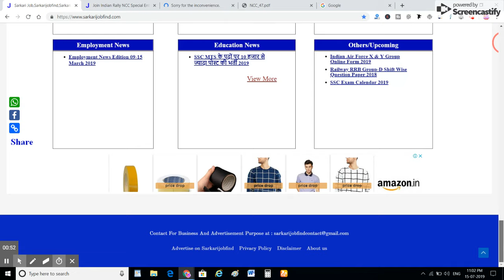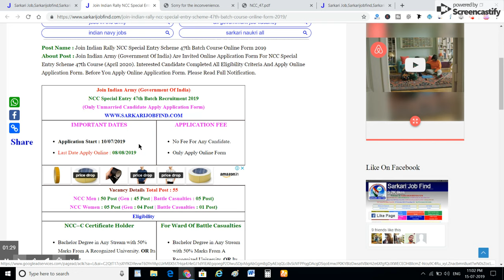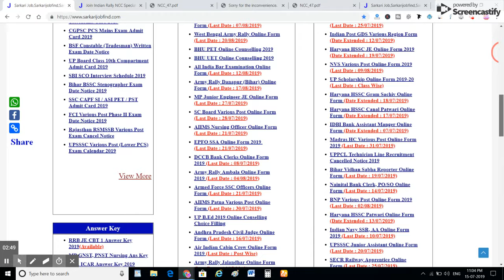आ गयी बम्पर आर्मी रैली अभी फॉर्म भरें || ARMY RALLY 2019